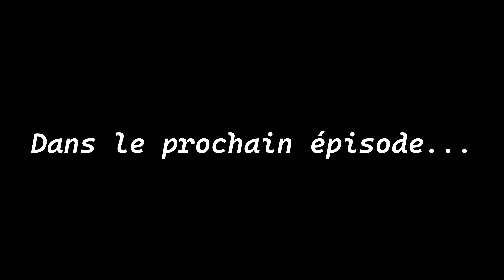Raid Espagne 4x4 : Explorations en Andalousie n°3. On découvre le plus beau désert d'Espagne !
Dans cet épisode nous poursuivons notre exploration de l'Andalousie avec un long détour pour découvrir Gorafe, le plus beau des "déserts" espagnols.
Occupant un plateau raviné à l'Est du village éponyme, il est entrecoupé de deux pistes principales et de quelques pistes secondaires qui permettent de profiter de panoramas grandioses sur d'immenses ravines desséchées.

Par beau temps, toute cette zone est accessible à la plupart des SUV.
C'est aussi un spot connu par tous les amateurs de VTT.

Attention cependant, sa beauté ne doit pas masquer ses dangers, en tout cas les jours de pluie : le terrain argileux devient glissant à la moindre averse et rend scabreux voire dangereux, le passage le long de profonds ravins.
Les débutants se contenteront de le parcourir uniquement à la belle saison.
Quant aux raiders expérimentés, ils gagneront à rester méfiants quand la météo n'est pas de la partie...sauf à être équipés de pneus Mud.

Dans la deuxième partie de la vidéo, vous découvrirez d'autres paysages andalous mêlant zones semi-désertiques et vergers d'oliviers. Bien que très différents, ceux-ci possèdent leur charme propre bien loin des parcours (assez) fréquentés de Gorafe.